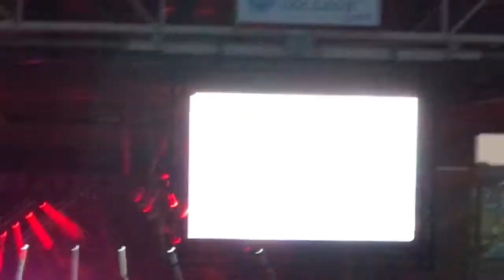CHRIS YOUNG "Aw Naw" (Live)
At Klipsch Music Center - Noblesville, IN. Saturday, July 15, 2017

"They Don't Know Tour 2017" SOLD OUT Show!